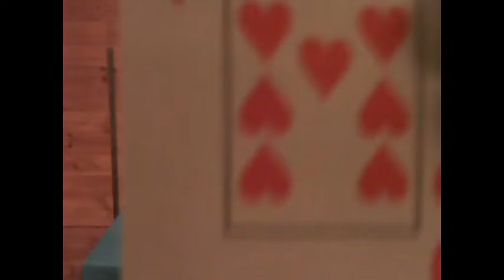Complete Random Interactive Card Trick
I always felt that card tricks on TV shows or Videos didn't give the home viewer a fair shake. In this event I make it as random and fair as possible. In order to simulate your selecting a card in person. I hope you enjoy.